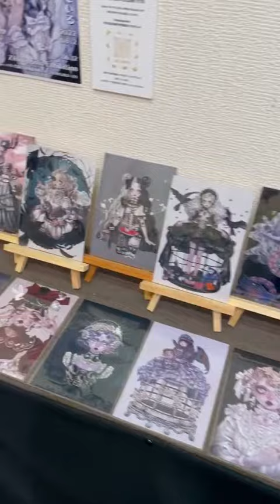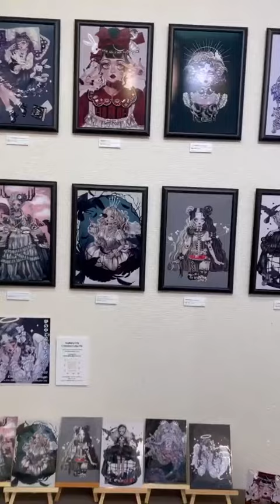夢の中で泣いている Zihling 個展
会場：Gallery IYN 会期:2022/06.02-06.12
大阪北區中區中西1-8-24EINS.BLD 101